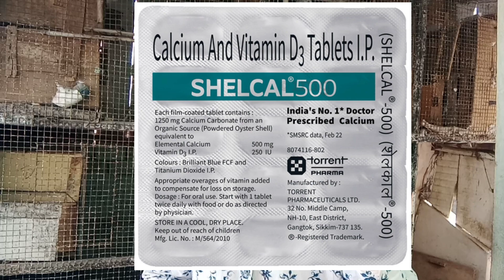Now there will be pile of eggs / now you will get more and more pigeon eggs